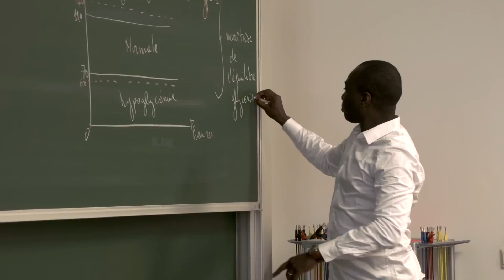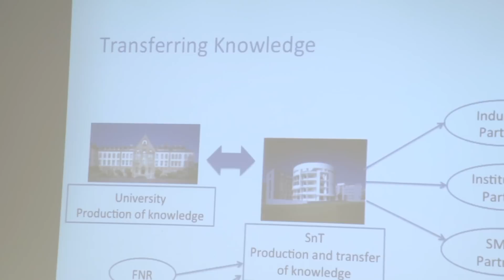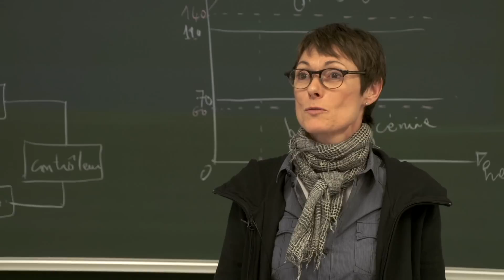Chercheurs à l'école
Since 2010, 'Chercheurs à l’école' introduces young people to a profession that many know little about. Researchers from public institutions and private companies in Luxembourg tell their personal story: from school to university to their current job.

This enables students to gain insights into researchers’ professional lives and to ask questions about research in Luxembourg. The researchers also get a platform to present their work to a young audience and receive direct feedback.

Video Production: Moast